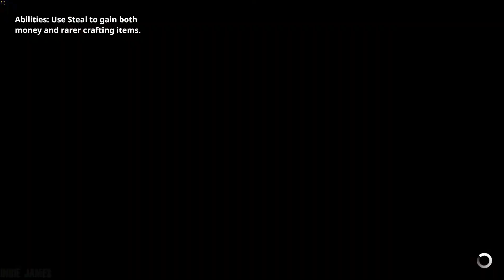EARTHLOCK First 40 Minutes of Gameplay (Adventure RPG)(PC)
Earthlock is an indie developed, adventure RPG inspired by the classic 3D RPGs of the late 90's, with a fresh take on turn based combat and character progression.